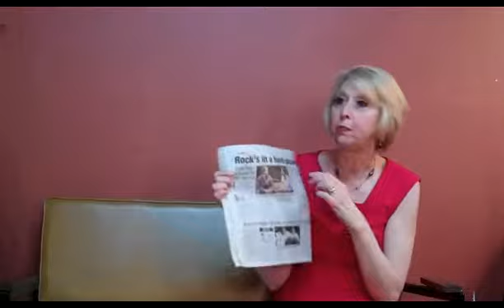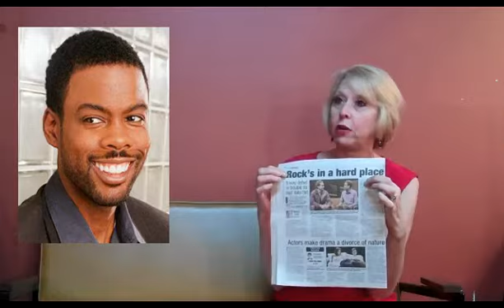Julie Halston - In the Papers - Episode Eight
Episode 8 - IN THE PAPERS with Julie Halston. In this series, the hilarious actress and comedienne talks about all the issues of the day as she goes through the latest celebrities magazines and more!